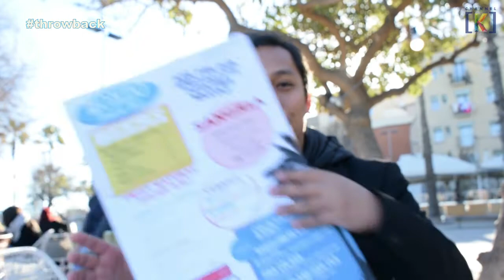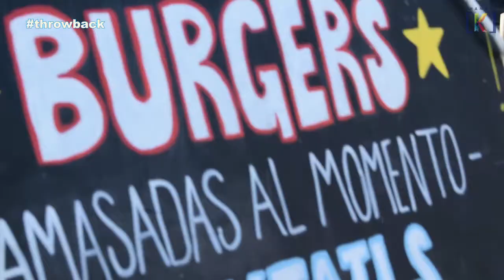throwback| HELLO MGA KJ! KAYO ANG BIDA SA SAYA!!!